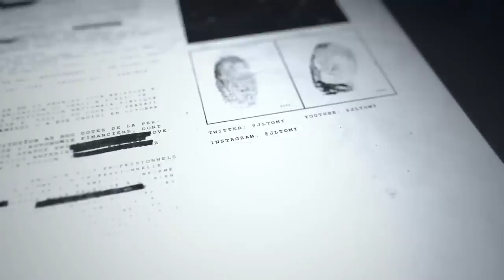On contrôle un Gang, ils nous menacent ? (Episode 3)